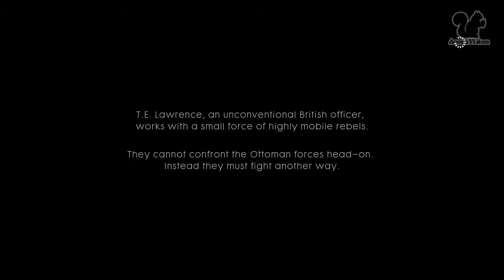Battlefield 1 - Story 5 - Nothing Is Written - Chapter 1 - Hidden In Plain Sight (#15) - Walkthrough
Story 5 - Nothing Is Written - Chapter 1 - Hidden In Plain Sight (#15) - Battlefield 1 (BF1) - First Time - Hard Difficulty - Complete Gameplay Walkthrough / Let's Play with Sir_Alan_ [PS4 1080p Full HD]

Please Note: This Game is Rated 18 in the UK.